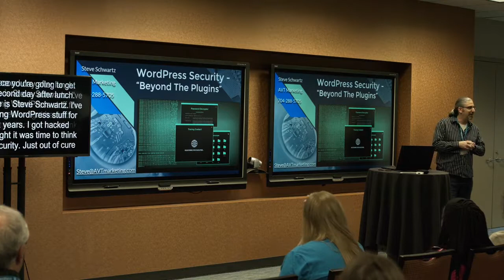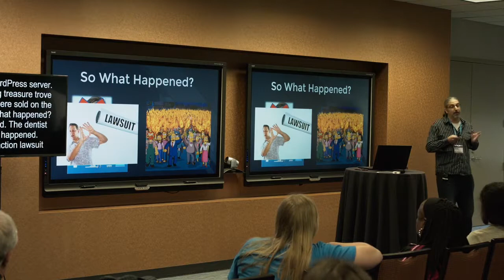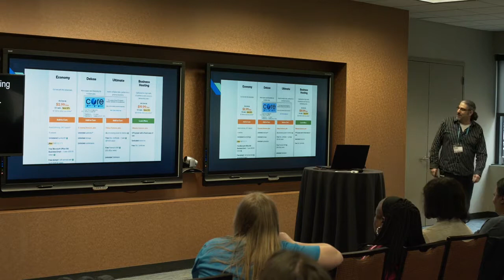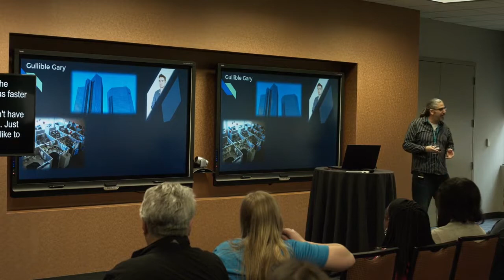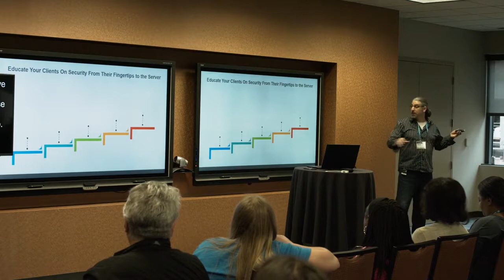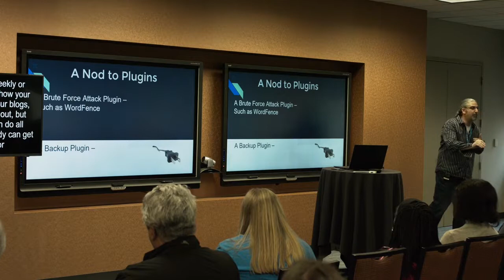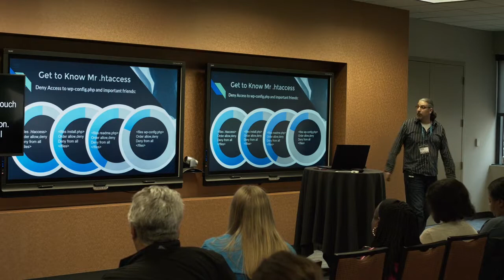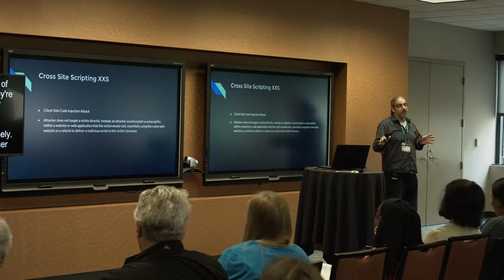Steve Schwartz: WordPress Security- beyond the plugins!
“You can’t just install a couple of security plugins and call it a day when it comes to safeguarding your WordPress website. Plugins are a great start. The door to your website now has a lock on it. But how about adding a dead bolt? A door chain? A peep hole? Titanium reinforcement? A pet dragon hiding inside?
Just as you would add layers of security to protect your home and family, your WordPress security needs a multi layered approach. Come learn how to build a wall, a moat, and some additional lookout towers to keep the bad guys away from your castle. Oh, and dragons? We’ll talk about them too, if we have time.”